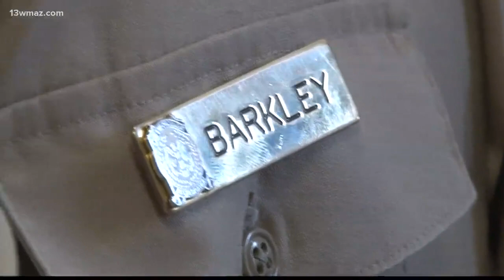Monroe County deputies to get pay raise in 2020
Monroe County deputies could soon see a bump in their hourly wages starting in 2020.

13WMAZ News is the #1 station for news and weather in the Central Georgia area, serving people in Dublin, Macon, Milledgeville and Warner Robins.